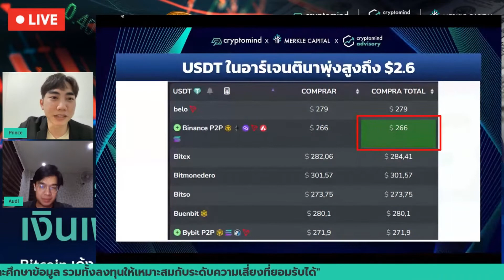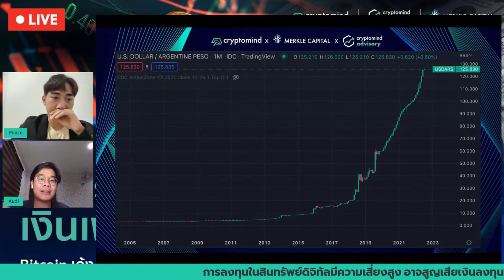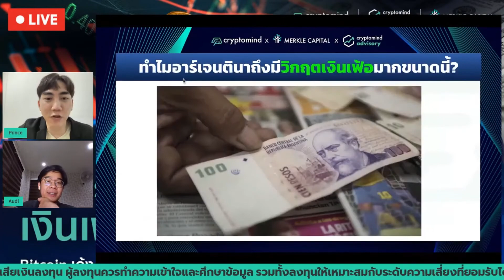USDT พุ่งเกือบ 3$ จากปัญหาเงินเฟ้อ (ในอาร์เจนตินา)| Highlight Merkle Insight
Highlight สำคัญจากรายการ Merkle Insight
LIVE เมื่อวันอังคารที่ 5 ก.ค. 2565 เวลา 20.00 น.

ดำเนินรายการโดยทีม Cryptomind Advisory
🔸 คุณ ภาณุวิชญ์ ไทยานนท์ (Prince) Cryptomind Researcher
🔹 คุณ ศิวกร สมุทรทอง (Audi) Cryptomind Analyst & Founder Jolden Crypto

📍 แจกฟรี!! E-book Cryptomind Research
Introduction to Metaverse

📍 Merkle Clinic ปรึกษาขอคำแนะนำการลงทุนคริปโต (ฟรี)

ปรึกษาเปิดพอร์ตการลงทุนเพิ่มเติมได้ที่

⚠️ คำเตือนความเสี่ยง : การลงทุนในสินทรัพย์ดิจิทัลมีความเสี่ยงสูง อาจสูญเสียเงินลงทุน ผู้ลงทุนควรทำความเข้าใจและศึกษาข้อมูล รวมทั้งลงทุนให้เหมาะสมกับระดับความเสี่ยงที่ยอมรับได้ ⚠️